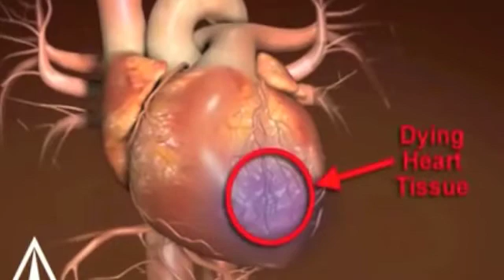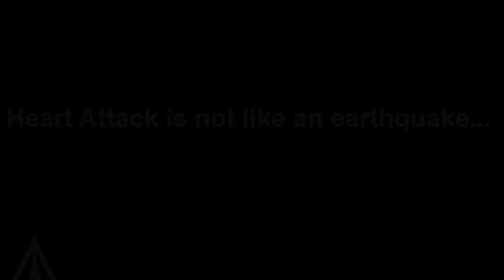Heart Attack Presentation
Hello I'm Shawndra and this is my presentation on Heart Attacks

Rolling Hills University, SCI 103